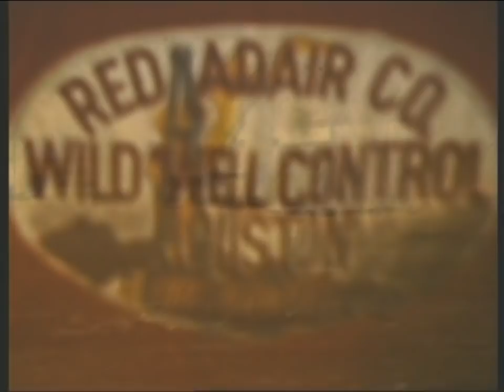The blow out of the Yibal 14 . August 1970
The blowout of the Yibal 14 . August 1970